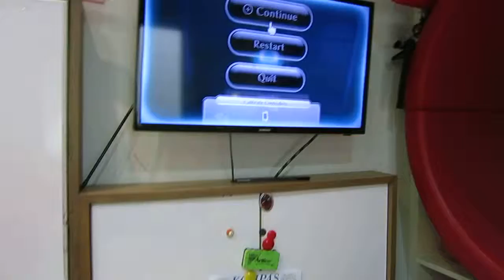Wiiu mario land metroid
Liam's review and gameplay on Wiiu mario land metroid